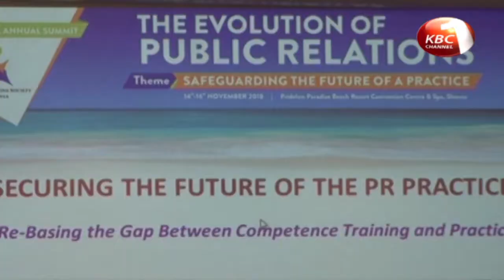Fatuma Hirsi calls on PR practitioners to help delivering the “Big Four Agenda”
Broadcasting and Telecommunications PS Fatuma Hirsi is calling on Public Relations practitioners to help create awareness on the “Big Four Agenda”. She notes that through public relations awareness on the government program will be more effective as well as understood.